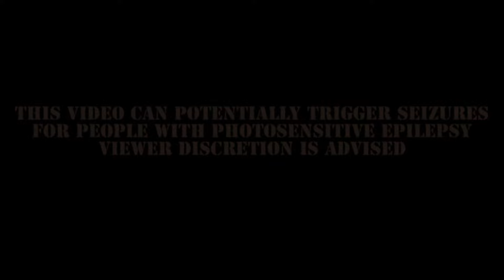Lil Peep - Benz Truck [Bass Boosted]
plz read description!!!

Rest In Peace Lil Peep Forever Missed:((

if you want a video taken down becouse off copyright or if u want

here

and all the credit should go to the Creator of the original song Lil Peep!

and here is my social medias!

My Skype: Extreme_Bass_Boosted_YT

Snap: Sture557